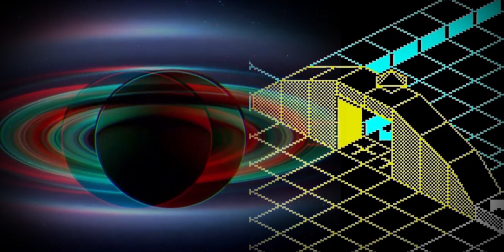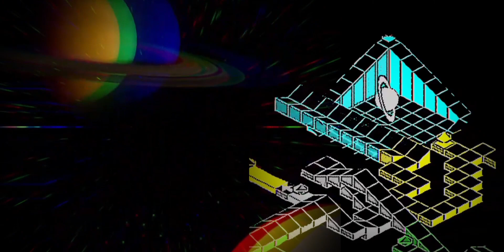SECRET ROOMS/OUTER RING